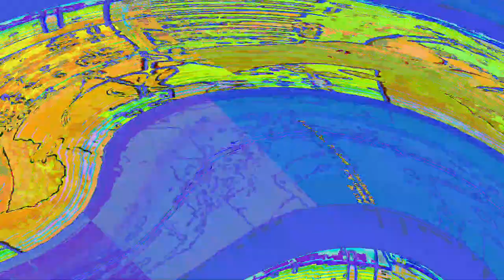[EPILEPSY WARNING] Movie 23 06 14 10h58m15s